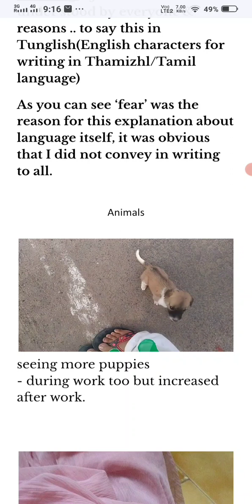The LovingLifeFlow - Internal to Actions | பக்கம் 211 - 213 | தமிழ்